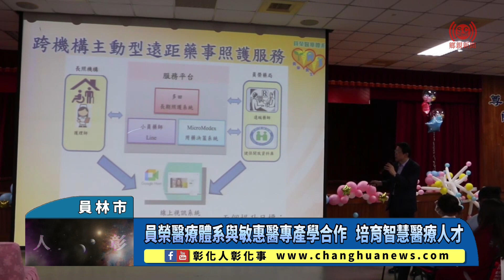員榮醫療體系與敏惠醫專產學合作 培育智慧醫療人才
員榮醫療體系與敏惠醫專產學合作 培育智慧醫療人才 〔記者林明佑／員林市報導〕員榮醫療體系為延攬優秀醫護專業人才，與台南敏惠醫專合作，建置「智慧醫療與照護人才」培育，在醫療與健康科技進行跨領域合作，共同組成學術研究、產學合作專業團隊，並為員榮醫療體系增添新血輪。敏惠醫專護理科專四同學即將進入醫療院所為期一年的專業實習前夕，員榮醫療體系總院長張克士特別蒞校以「智慧醫療在醫院的實踐與發展」為題，勉勵護理師生。@changhuanews